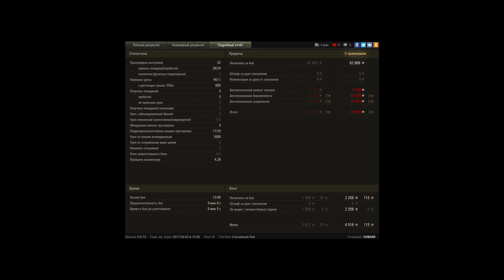T49. Пул, Калибр, Воин, Мастер.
15:00 - 14:30 — разъезд, первый засвет и урон по ИС-3.
13:28 — первый фраг, убил ЛТТБ.
12:48 -12:03 — урон по ИС-3 через куст, фраг №2, убил ИС-3.
11:54 — загуслил Т29, урон по 1390, который занят союзниками.11:37 — добил Т29, третий фраг.
11:30 - 11:00 урон по 1390.
9:54 — 1390 +1 фраг.
9:48 — светиться Эмиль, стреляю по нему дважды, +1 фраг, итого 5.
9:28 — пытаюсь выцелись Ягпантеру, не получается, еду помогать союзникам.
8:45 —даю два выстрела +1 фраг.
8:43 — Т-34/100 на выстрел, получаю урон, но забираю фраг и это уже 7, заме выстрел по арте, которую забрал союзник, ухожу в сэйв, переезжаю церез центр к месту, где светился последний раз ягпанзер.
7:36 — 6:16 - острая развязка +3 фрага меньше чем за минуту.